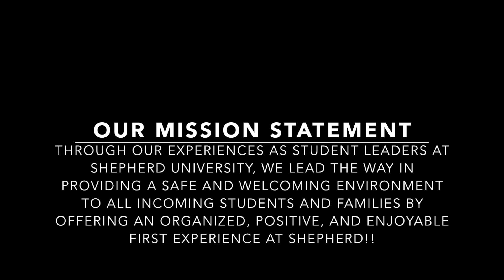Welcome to Shepherd 2015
A-Team welcomes incoming students to Shepherd University